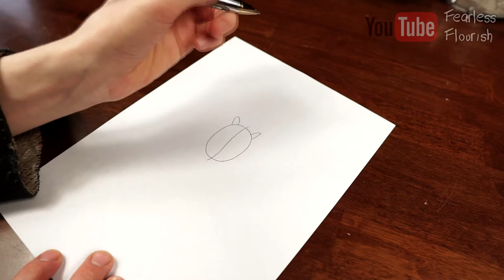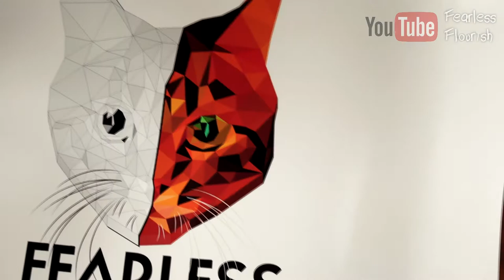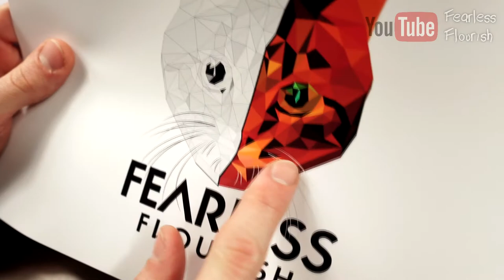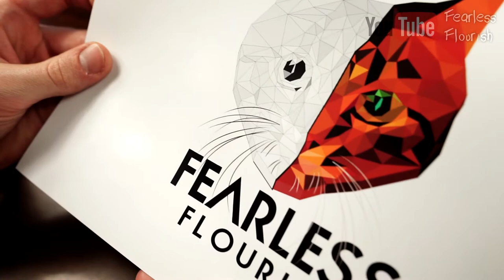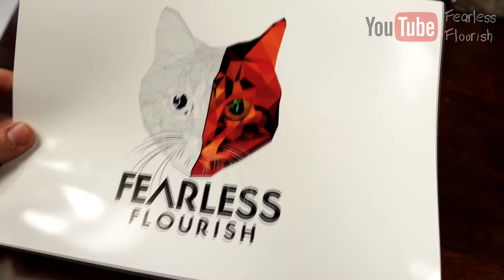My New Origami Looper Logo!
fe4rlessgt

--  Fearless GT --
--         Ye           --